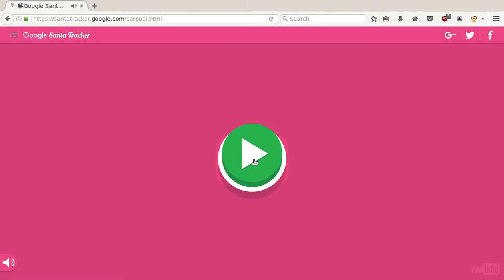Google Santa Tracker 17 December 2016